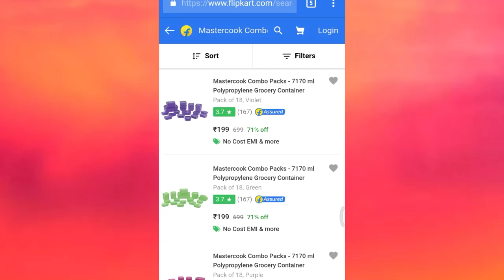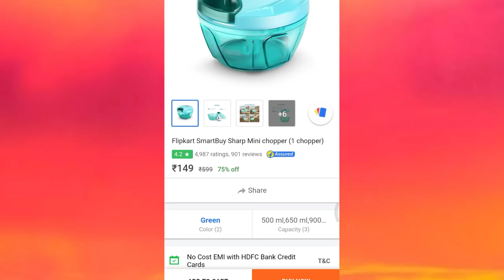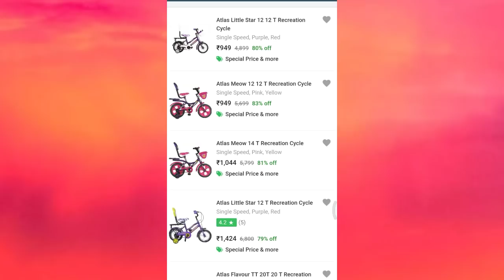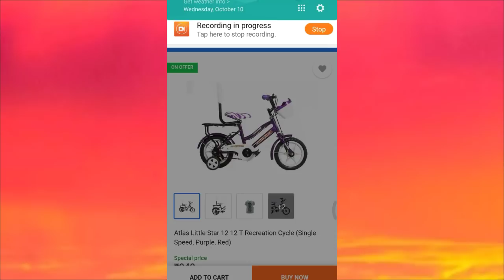{949} Flipkart big billion day biggest discount offer.get 80% off than regular rate|bright effect